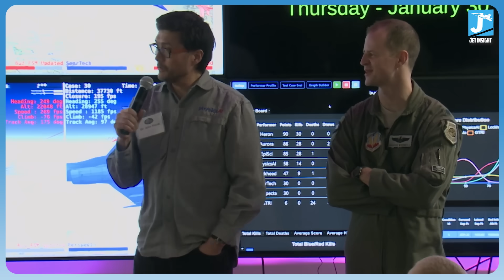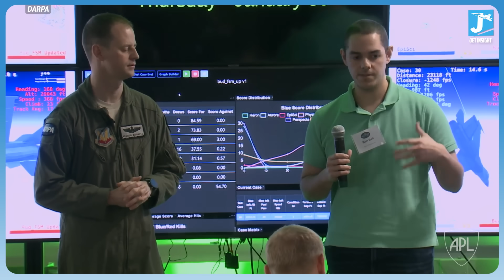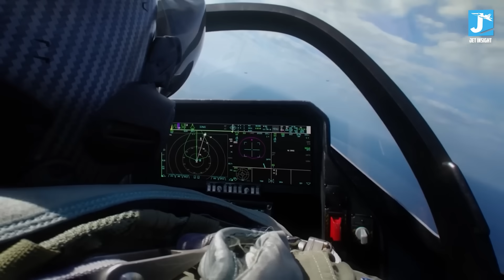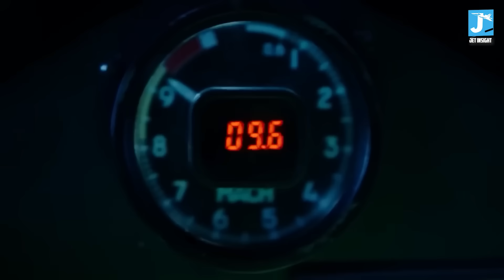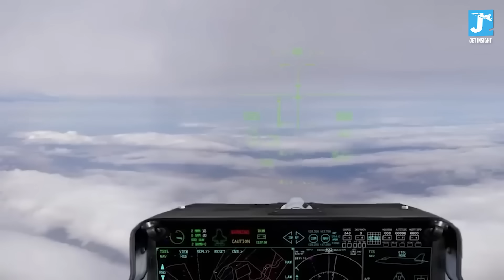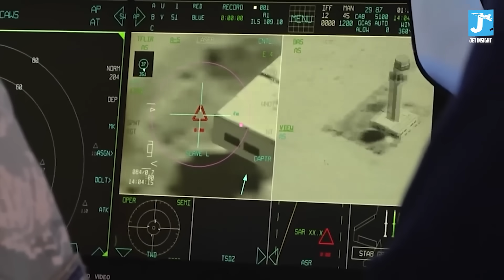The Secret US F-47 Jet That Quietly Replaced The F-22 Raptor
The U.S. Air Force is moving toward a new era of air dominance, and the F-47 NGAD is at the center of it. Designed to quietly take over the role once held by the F-22 Raptor, the F-47 focuses on stealth, range, and sensor superiority rather than traditional dogfighting. With AI-assisted flight, advanced networking, and the ability to control autonomous wingmen, this fighter represents a major shift in how future air wars will be fought.

In this video, we explore:

- Why the F-47 is positioned to replace the F-22’s air superiority role
- The next-generation stealth, sensors, and weapons that define NGAD
- How AI and drone teaming reshape combat strategy
- What this transition means for U.S. dominance against rival air forces